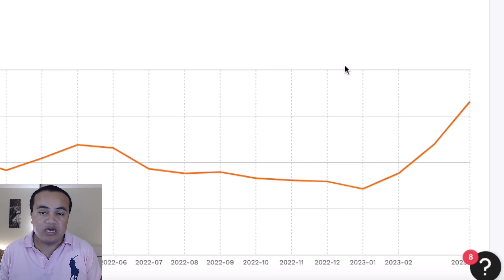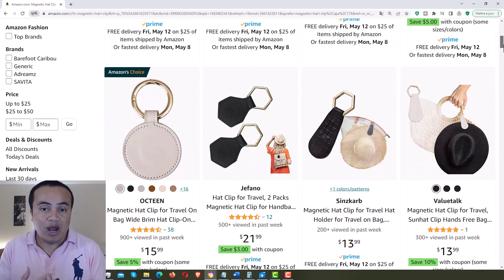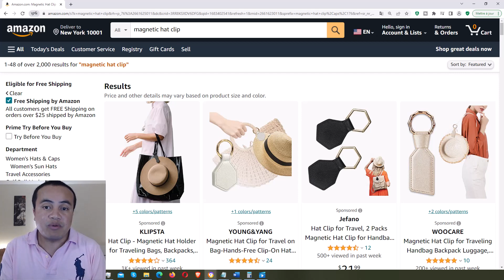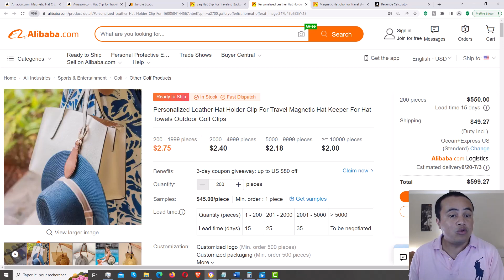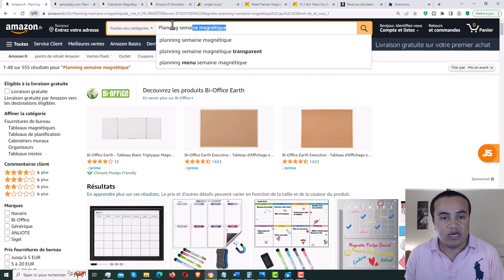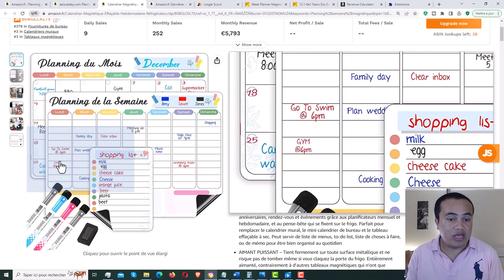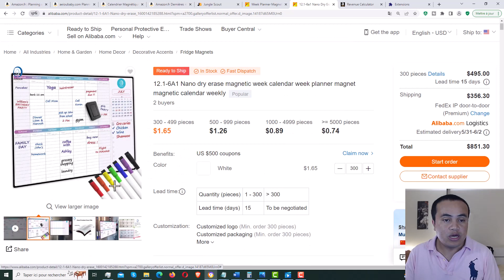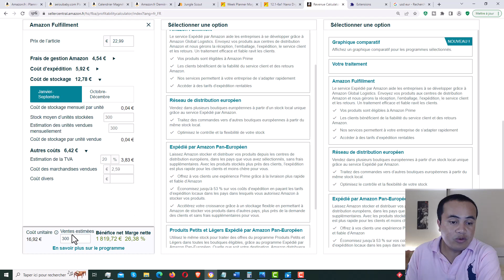[Mai 2023] Les meilleures idées de produits à vendre sur Amazon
👉 🚀 Dans cette vidéo, je vous montre des idées de produits extrêmement rentables à vendre sur Amazon pour ce mois-ci.
Bon visionnage !
▬▬▬▬▬▬▬▬▬▬▬▬▬▬▬▬▬ MES OFFRES ▬▬▬▬▬▬▬▬▬▬▬▬▬▬▬▬▬
▬▬▬▬▬▬▬▬▬▬▬▬▬▬▬▬ TIMELINE ▬▬▬▬▬▬▬▬▬▬▬▬▬▬▬▬▬▬
0:00 Introduction
1:30 Avertissement
1:56 Produit #1 sur amazon.com – Produit de niche
5:24 Produit #1 – Données
7:09 Produit #1 - Fournisseur & Marge
9:11 Produit #2 sur amazon.fr - Produit à faible concurrence
13:55 Produit #2 - Fournisseur & Marge
▬▬▬▬▬▬▬▬▬▬▬▬▬▬▬ AVERTISSEMENT ▬▬▬▬▬▬▬▬▬▬▬▬▬▬▬▬▬
Les idées de produits que je partage sont uniquement à des fins d'information et ne doivent pas être interprétées comme des conseils en investissement. Bien que je puisse donner mon opinion personnelle sur certains produits ou secteurs, je ne suis pas un conseiller financier agréé et mes opinions ne doivent pas être considérées comme des conseils financiers ou d'investissement. Je ne suis pas responsable des pertes ou des dommages qui pourraient survenir en suivant ou en agissant sur toute information ou suggestion fournie.